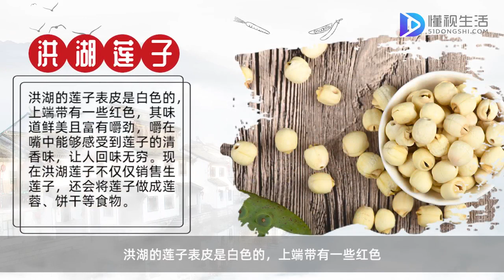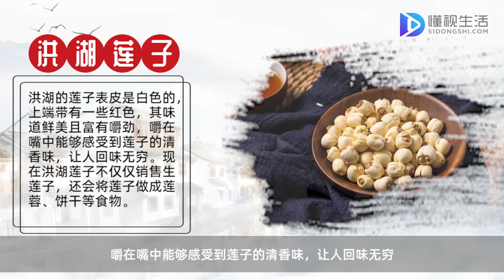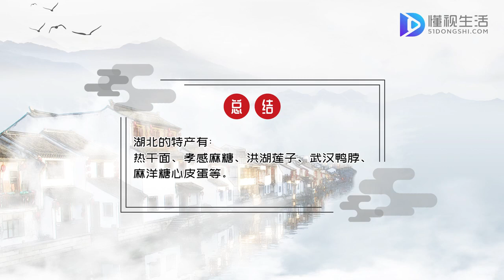湖北特產有哪些